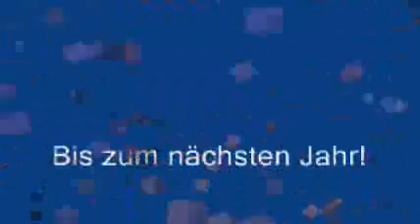Fasching Kleinsteinach 2009